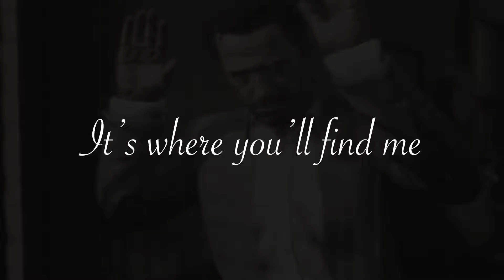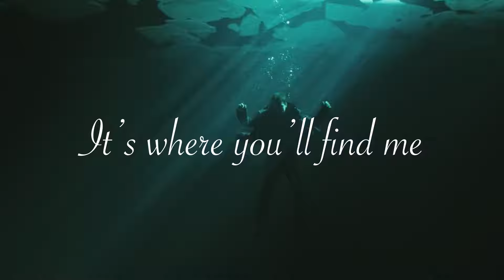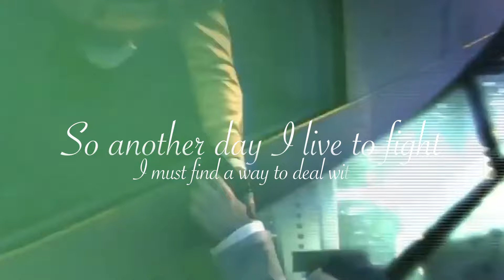Max Payne's True Story (Pain) - Lyric Video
In this emotional track by AMP, Joe Driskell shows us the power of his vocal range.  Inspired by the Max Payne Video game series we hope everyone enjoys this song.  This is one of the more emotive tracks of the new album "World Takeover" by ADAM MUSIC PROJECT.

AMP (A.D.A.M. Music Project) was founded by Adam DeGraide with the idea that collaboration is the one of the best ways to make music, AMP was born. The BAND is unique because it features many different singers and musicians from all walks of life. The songs are inspired by video game characters from games both new and old. AMP is where music and gaming collide.  Thank you for listening!